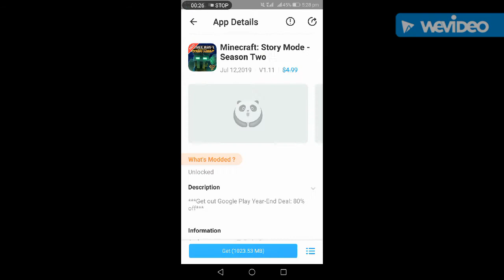How to Download PREMIUM Games or Apps FREE